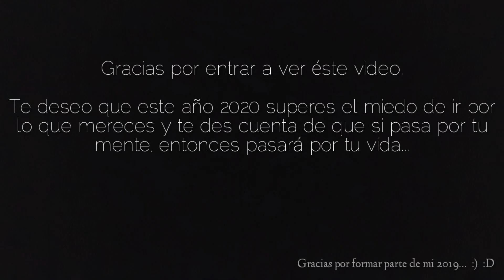ANÉCDOTAS: Momentos importantes 2019 (Cambiaron mi vida)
BANDA TIERRA MOJADA.